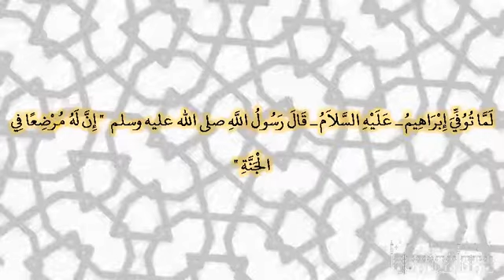1382 لما توفي إبراهيم عليه السلام ‏‏‏‏‏‏قال رسول الله إن له مرضعا في الجنة صحيح البخاري مقسم إلى أحا